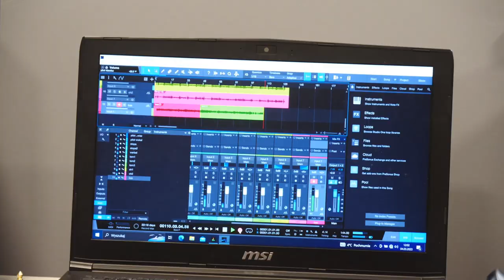Zespół Gieroje - Jakże Cię nie kochać (cover)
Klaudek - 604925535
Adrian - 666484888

🥁Perkusja: Adrian Szkaradek
🎷🎤Saksofon Tenorowy i Wokal: Klaudek Stojda
🎷Saksofon Altowy: Karol Bołoz
🎸🎤Gitara Basowa i Wokal: Dominik Garwol
🎸Gitara Elektryczna: Kacper Klimek
🎹Klawisze: Konrad Siedlarz